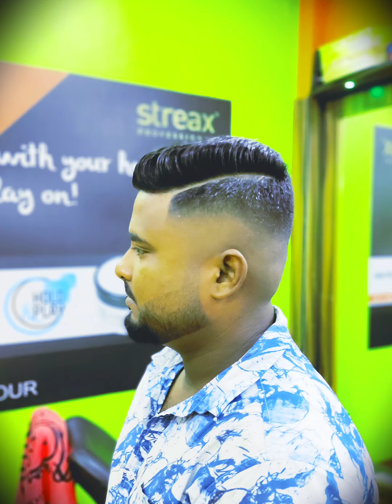hair cut image